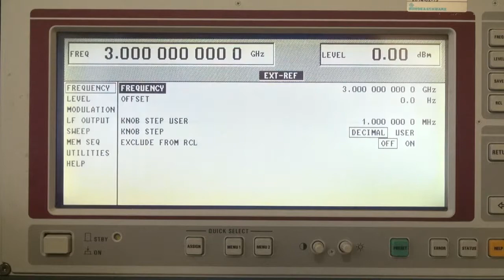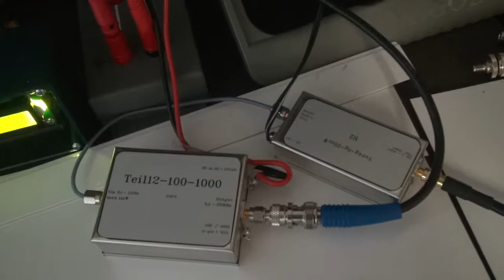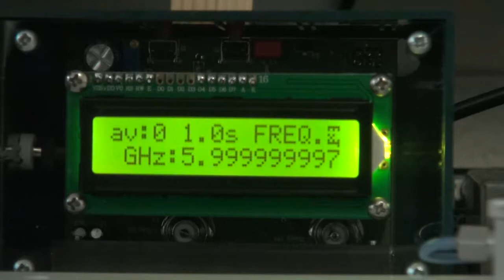Verdoppler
Als Ergänzung zu meinem Video 3 + Funkamateure
gibt es zu dem Teiler auch einen Verdoppler. Der Verdoppler funktioniert von 2-4 GHz Eingang und der Ausgang dann logischerweise von 4-8GHz. auch von Roberto Zäch in hochprofessioneller Art hergestellt.